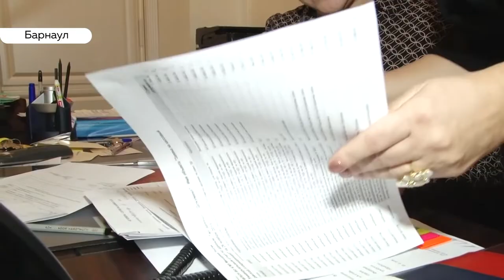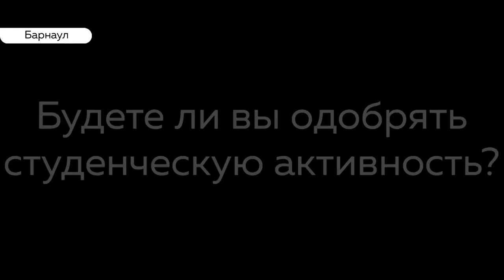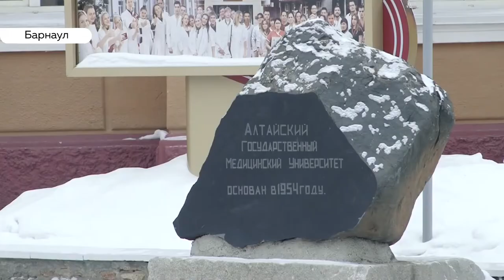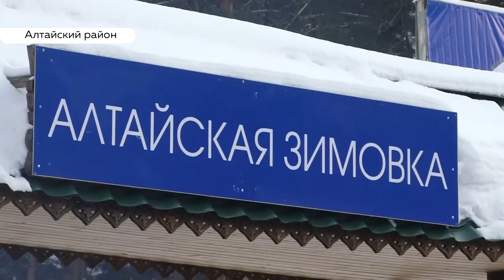«День с Толком». 02.12.2019. Выпуск 19:30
- Как в ледяной избушке. Почему жильцы многострадального «Демидов парка» не торопятся с заселением?
-  Ректор ушёл. Да здравствует ректор! Как профессоры вспоминают Салдановскую эпоху в медицинском вузе?
- Тысячи гостей со всей страны. Как в регионе встретили «Алтайскую зимовку»?